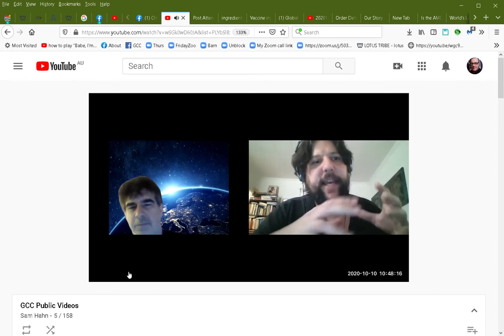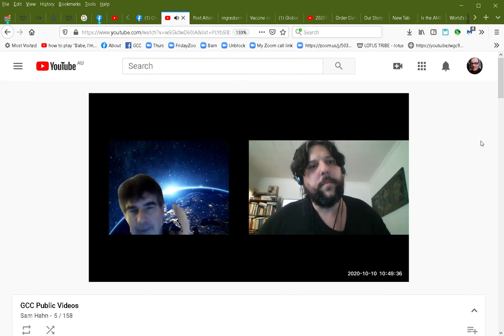Alex and Colin on impact agreements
what will work, what will not. Opp proposal system intelligence rules for Admin approving or deleting posts without discussion with the rest of the system is a breach of system protocol. Rule is needed for those that still don't get it.